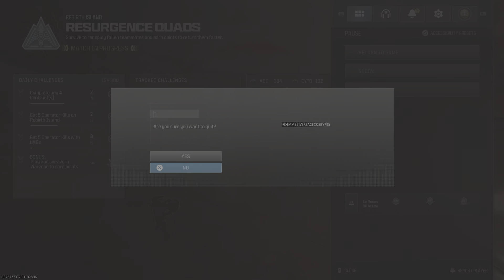Call of Duty_20240724093502